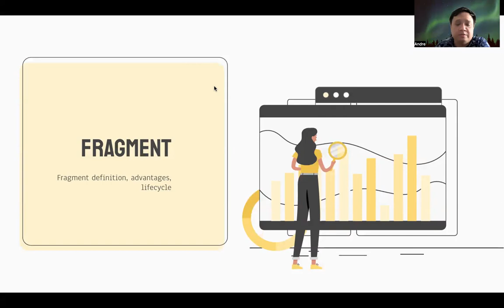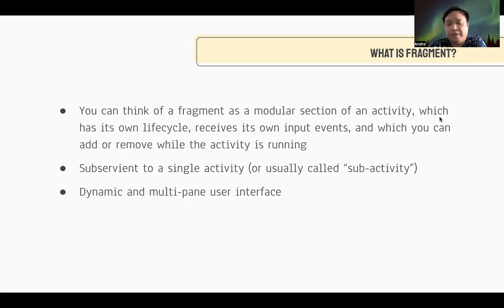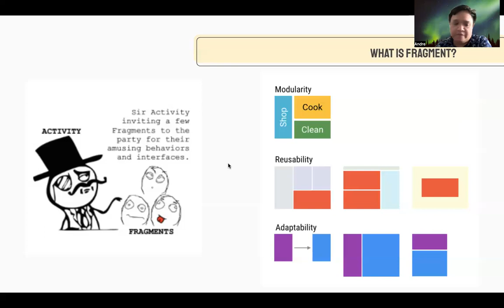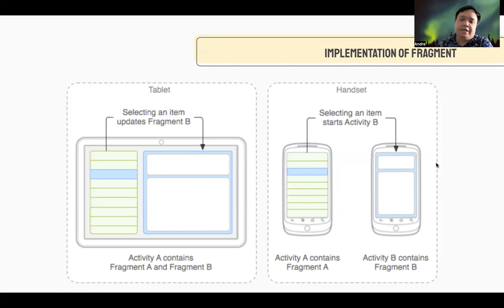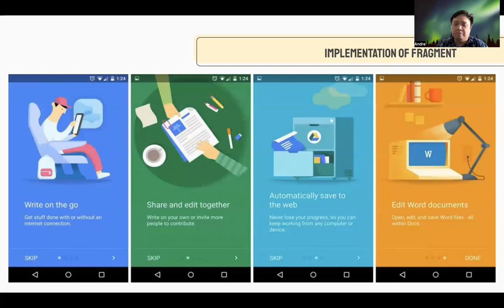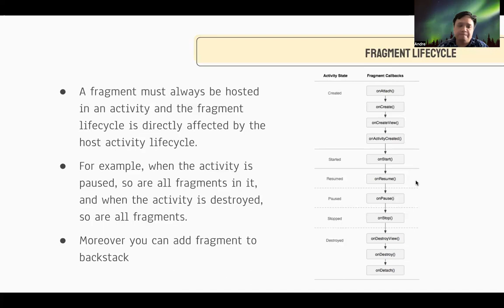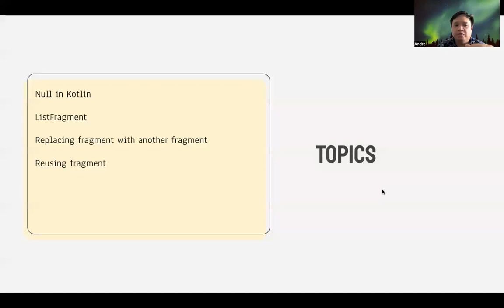Introduction to Android Fragment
Materi kuliah Native Mobile Programming
Fragment
Teknik Informatika
Universitas Surabaya